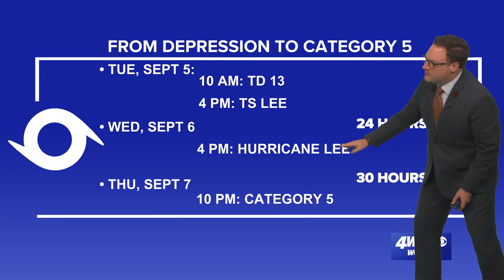Hurricane Lee expected to reach 175 mph winds and category 5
Lee's path should stay north and avoid the Caribbean this weekend, it will eventually turn north and move along the western Atlantic by mid next week.